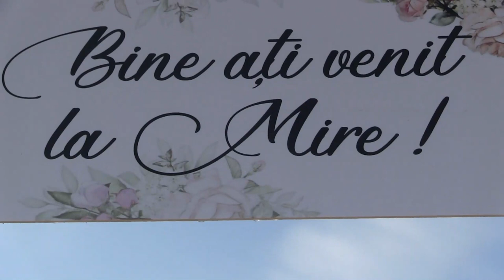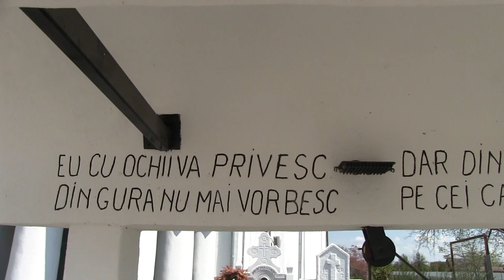Nunta bechet daniel si ana 23 04 2023 partea 1